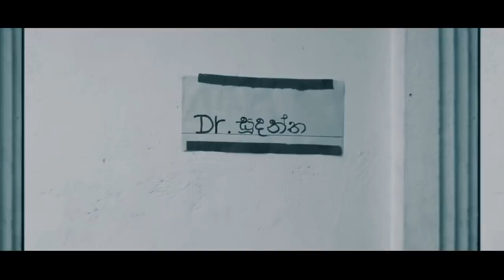Bulto TV | JOKA MAN